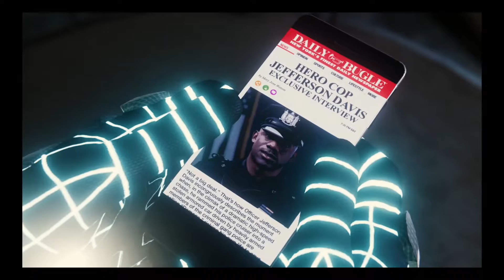Peter Becomes Homeless | Spider-Man Gameplay Part 6 | Chipmunk Plays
This is the 6th video for my game play of Spider-Man. Peter is still on the hunt to learn about the demons. While investigating, Peter discovers an eviction notice on his door.